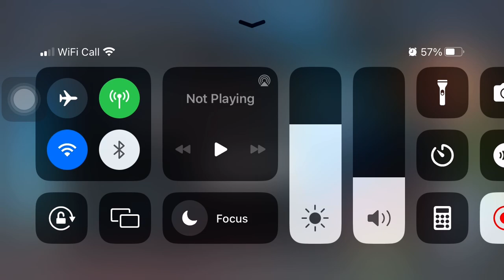Hello Neighbor gameplay part 1 (no commentary)